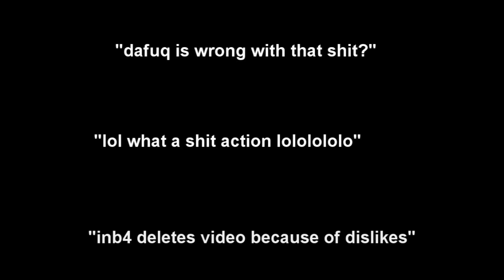LEGENDARY ACE IN THE GRAND FINALS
f0restgumparN is back with another legendary video featuring a legendary weapon; the AUG